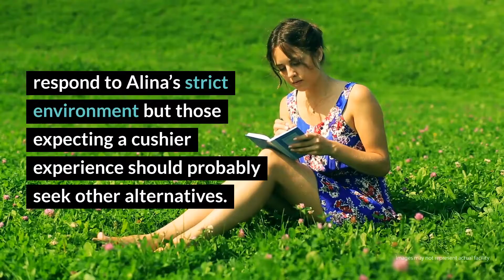Alina Lodge Review - Blairstown, NJ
Alina Lodge Cost
$12,450 (30 days adjusted, minimum stay is 90 days).

Rehab Reviews
Rehab Cost
Rehab Location